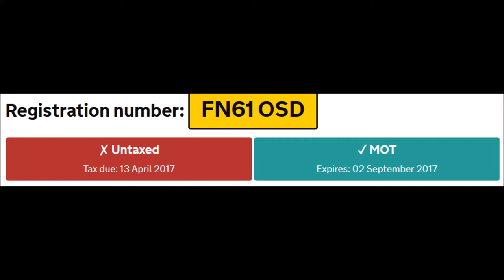FN61OSD misses all the lines and ved renewal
Is there a correlation between drivers who can't be bothered, or forget to, renew their VED/MOT and poor driving?

Sunday 30th April 2017 approx 19:30